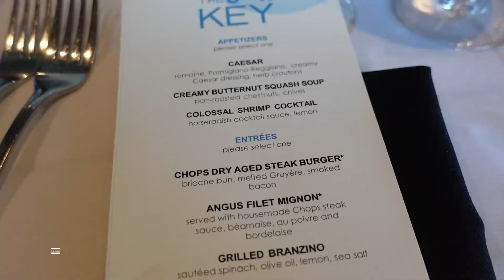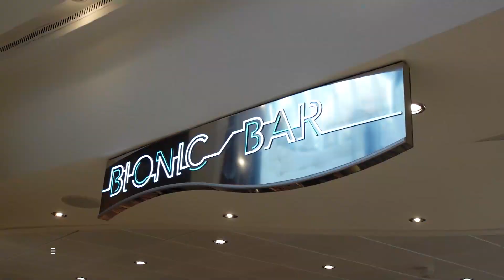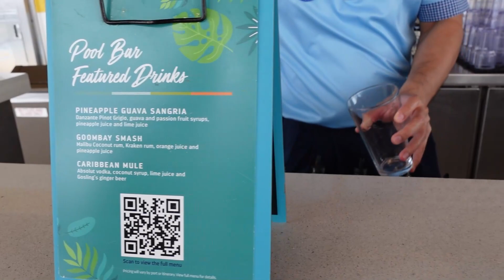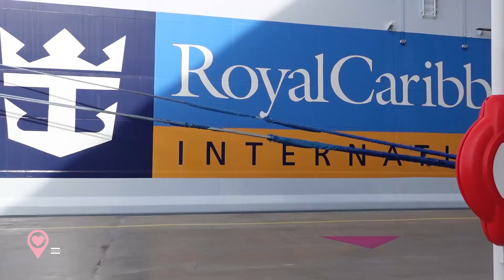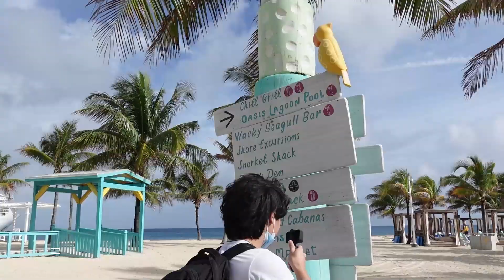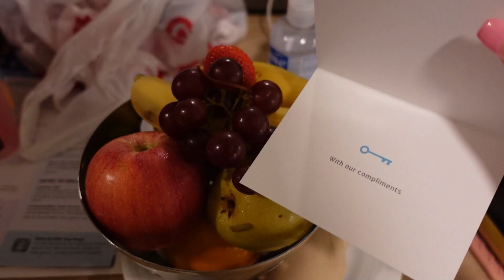Travel Vlog | Cruise: Symphony of the Seas Day 1 & 2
Hi everyone! Come with me on a cruise with Royal Caribbean! We traveled for 7 days to Perfect Day at Coco Cay, Costa Maya, Cozumel, and Roatan, Honduras!

If you enjoyed this content, feel free to check out my blog at michellemunches.weebly.com